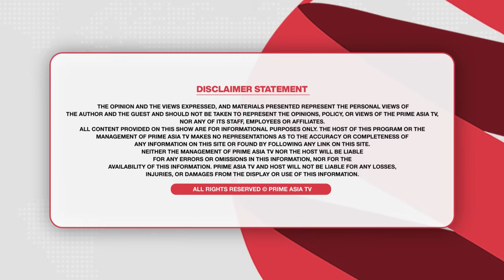Prime Health (110) || ਡਾ. ਮੁਰਤਜਾ ਨੇ ਦੱਸਿਆ, ਗੂੜੀ ਨੀਂਦ ਦਾ ਫਾਰਮੂਲਾ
24 hours Local Punjabi Channel